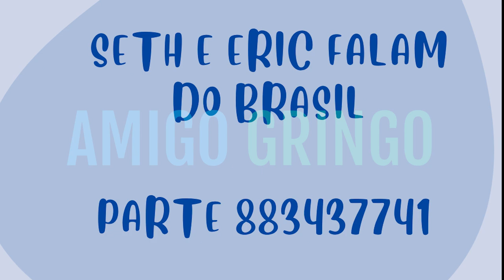CRIME, BOLSONARO E OS "PODERES MÁGICOS" DAS MULHERES BRASILEIRAS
Seth e Eric celebram oito anos de canal falando sobre [SPOILER ALERT] o Brasil! Ou no caso, o que os compatriotas estadunidenses perguntam sobre o país adoptivo dos dois.

Produção e edição: Seth Kugel
Puta babaca: Eric Hinojosa
Legendas: Lucas Hirata